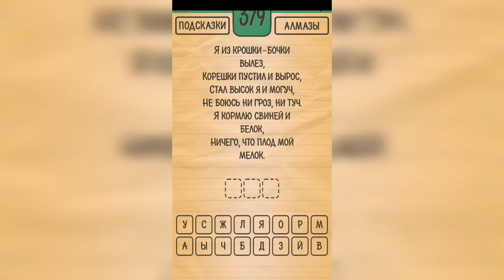Загадки Ребусы Шарады / Загадка / Уровень 379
Как пройти Загадки Ребусы Шарады, ответы, решение раздел Загадка Уровень 379 Я из крошки-бочки вылез, корешки пустил и вырос, стал высок я и могуч, не боюсь ни гроз, ни туч. Я кормлю свиней и белок, ничего, что плод мой мелок.

Привет, ребята!